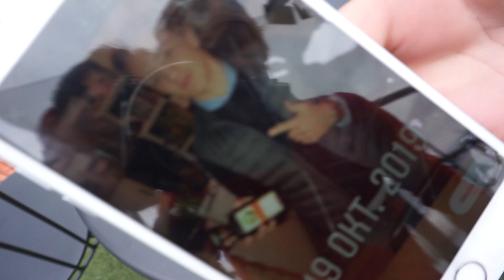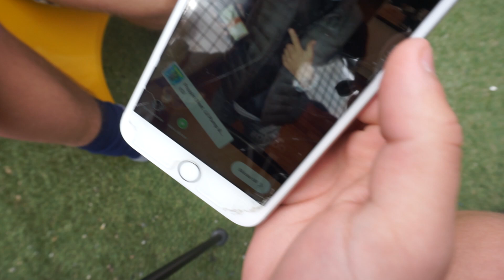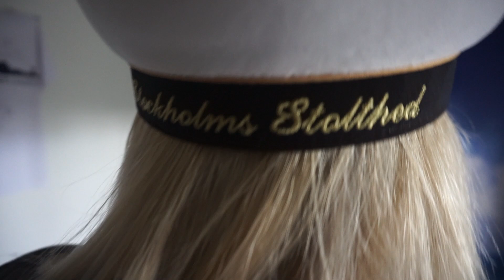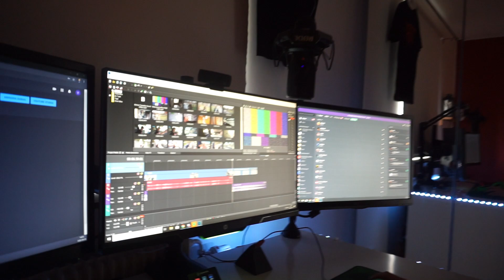SPELAR PADEL MED ⚠️STRAFF⚠️